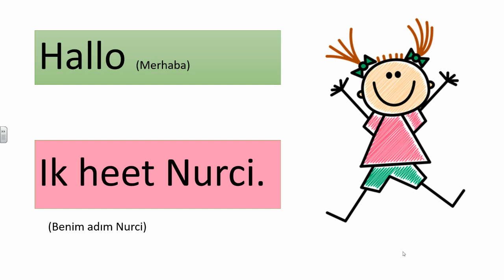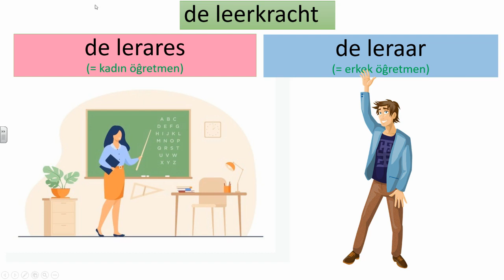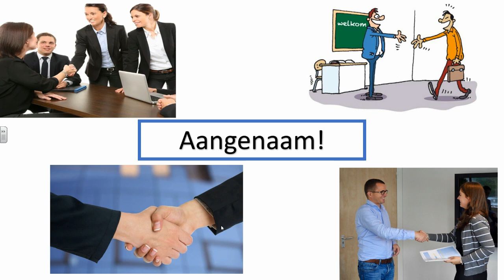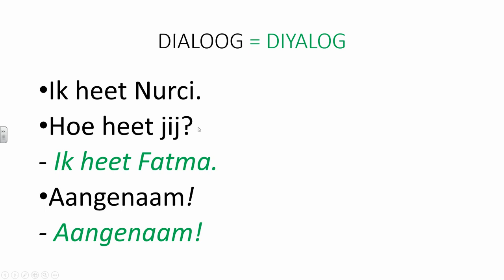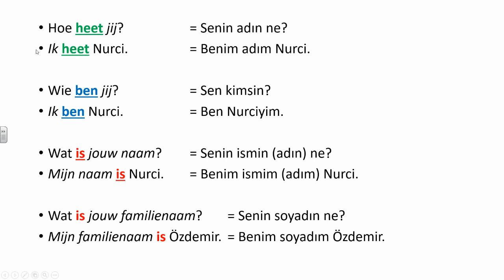DERS 1 - TANISMA - SIFIRDAN Hollandaca -Nederlandsleren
Herkese Merhaba

Ilk dersimizin konusu - TANISMA

Sınıfta tanışma cümlelerini öĝreniyoruz. Bunlar kalıplaşmış cümleler. Daha sonraki derslerde detaylı bir şekilde dilbilgisi dersleri olucaktır. Fiil kullanımı gibi.

Videoları dil öĝrenmek isteyen herkesle paylaşabilirsiniz.

Kolay gelsin :).

Sevgilerle...